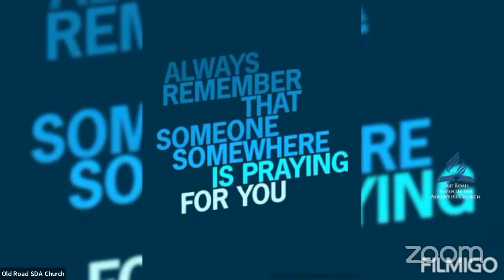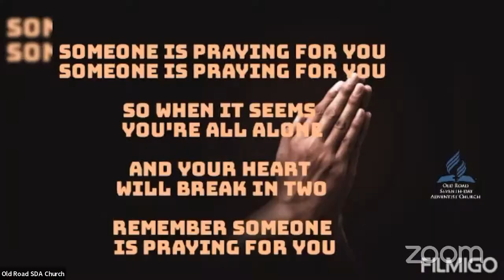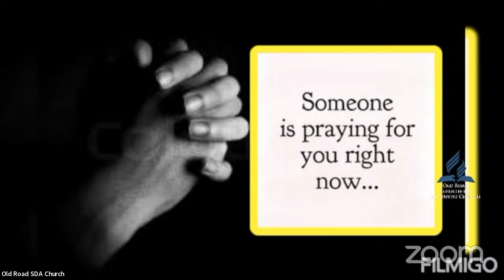Old Road SDA Church - CJC - Youth Week of Prayer for March 21, 2024